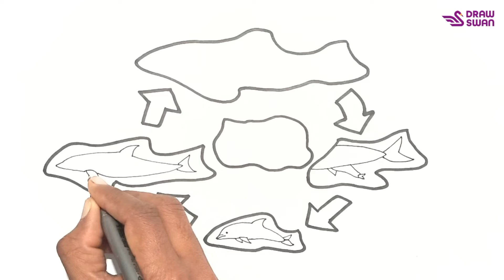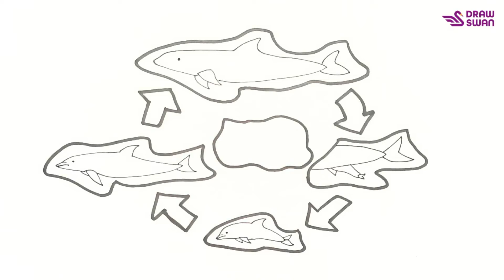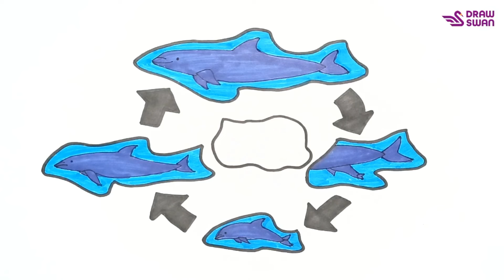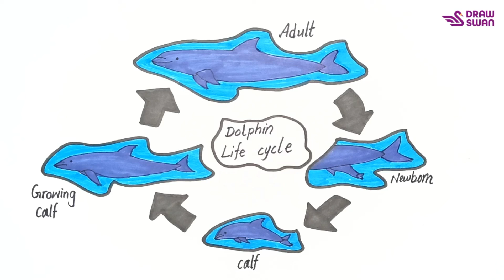How to draw the life cycle of a dolphin